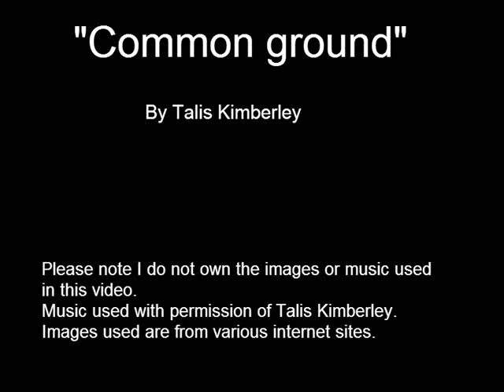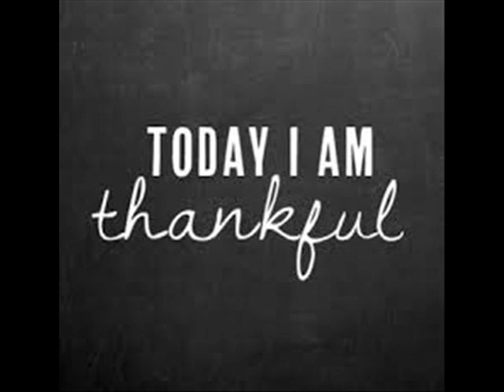Common ground by Talis Kimberley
Music used with permission of Talis Kimberley.